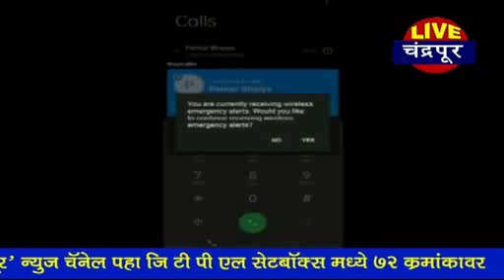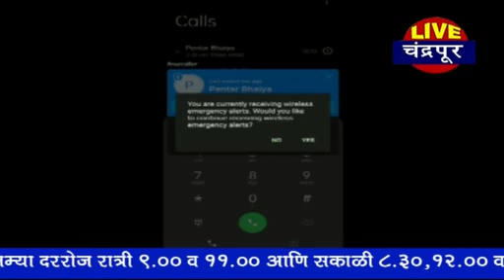चंद्रपूर - मोबाईलवर आलेला धोक्याचा मेसेज सरकारच्या वतीने देण्यात आल्याचा खुलासा